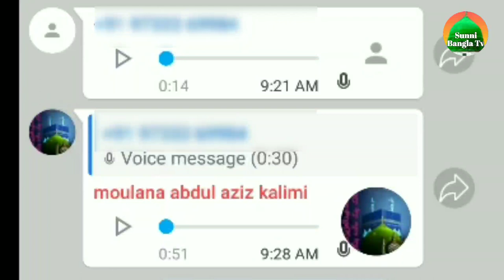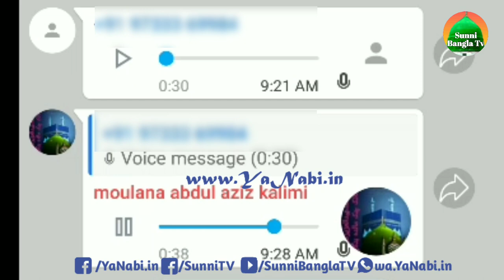নামাজে জামআতে সানা পড়ার সময় না পেলে কি করবেন পরের রাকাতে সানা পড়া যাবে? মুফতি আব্দুল আযীয কালিমী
Upload & Editing By Sunni Bangla Team's Admin: Dr. Muhammad Raza Qadri